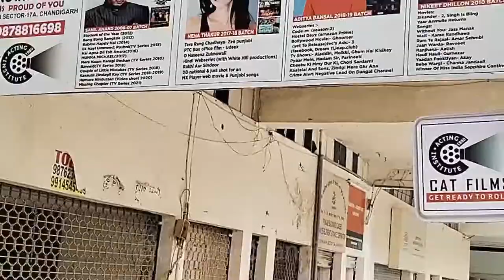Mukesh Chhabra Auditions at CAT Film Acting Institute, Chandigarh.